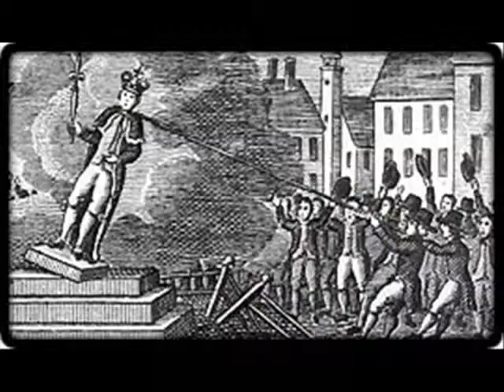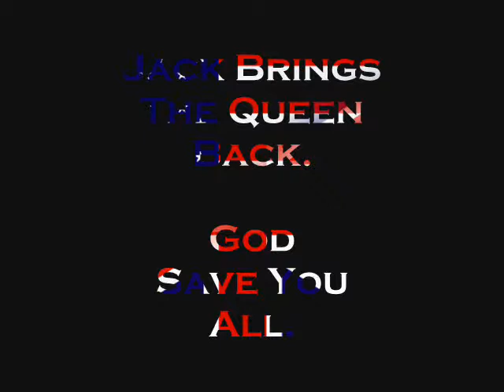The Crown Comes Home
Union Jack, set to attack!